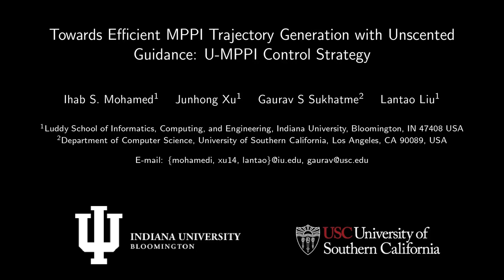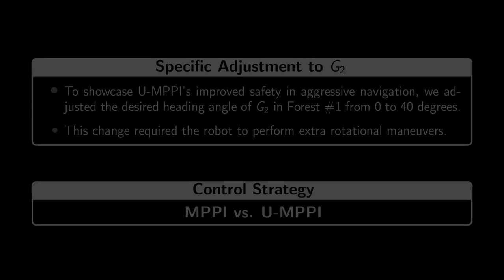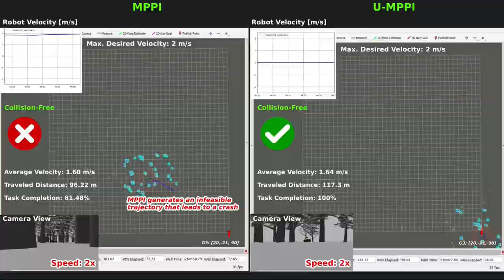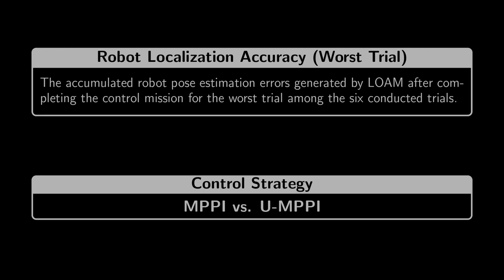Aggressive Autonomous Navigation In Cluttered Environments Using U-MPPI and MPPI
In this work, we propose the U-MPPI control strategy, a novel methodology that enhances the classical sampling-based Model Predictive Path Integral (MPPI) algorithm by combining the Unscented Transform (UT) with standard optimal control theory to effectively manage system uncertainties while integrating a more efficient trajectory sampling strategy. The core concept is to leverage UT to propagate not only the mean but also the covariance of the system dynamics, thereby proposing a more efficient trajectory sampling strategy.  Furthermore, by leveraging the uncertainty information provided by UT, we incorporate a risk-sensitive cost function that explicitly accounts for risk or uncertainty throughout the trajectory evaluation process, resulting in a more resilient control system capable of handling uncertain conditions.